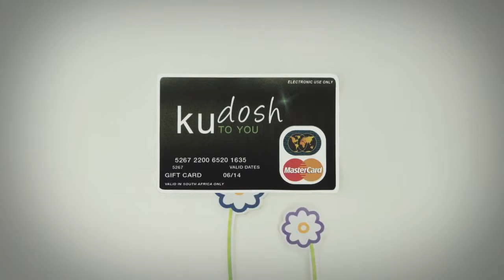Reward Fulfilment by Uwin Iwin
Take the hassle out of finding that perfect “thank you” or token for “ a job well done”.  Order the Kudosh gift card to reward, recognize, encourage, support or remunerate your workforce, sales force and channel partners.

The Kudosh gift card offers the maximum flexibility, choice of reward and ease of use.

Alongside our Incentive Travel reward category that covers almost every world travel destination, major sporting events and cruise itinerary. Uwin Iwin also offers an unlimited selection of reward offerings that are tailored to providing that perfect reward to inspire, recognize and reward your achievers.

Uwin Iwin has a bespoke Branded Gift card solution in conjunction with MasterCard that can be customized to be brand or company-specific or use. our cost-effective generic Kudosh card.

Uwin Iwin also offers our clients, a customized experience voucher mall, 70+ branded retail voucher mall and thousands of corporate gifts to choose from.

Applications for incentive programs, recognition and reward programs, long service awards, points-based reward, loyalty programs, advertising and marketing campaigns, research panel rewards and partner programs in Africa and India

Only available in South Africa